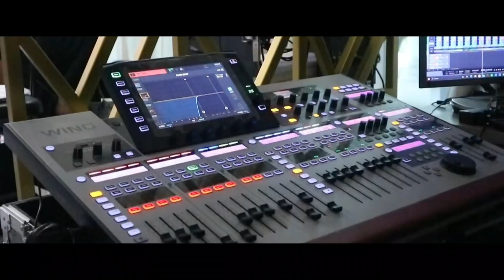BEHIND THE SCENE "An Intimate Saturday With Anneth Delliecia"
Hai semua, penasaran sama apa yang terjadi di balik layar Konser ku kemarin?

Yuk nonton lengkapnya disini ya.